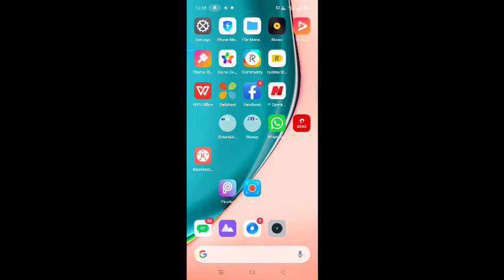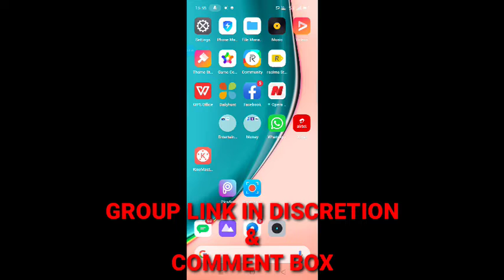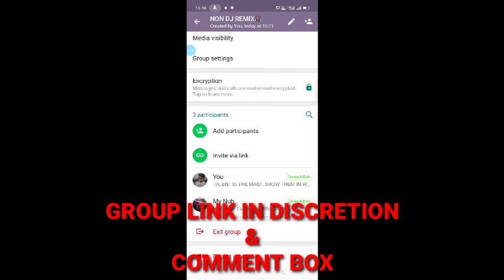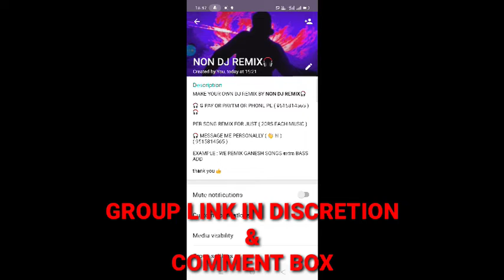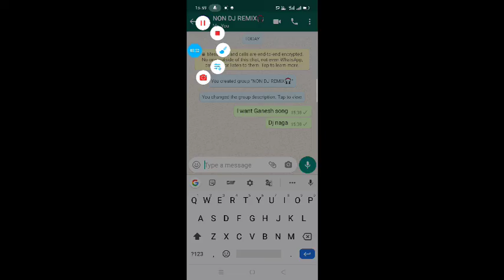WOW USE REMEED CODE UPTO 8PM | 🤷 LIMITED TIME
HELLO ALL.!!

WE WORNG TILTED & THAMNAIL FOR JUST VIEWS ERROR, 🤷

BYE...!!